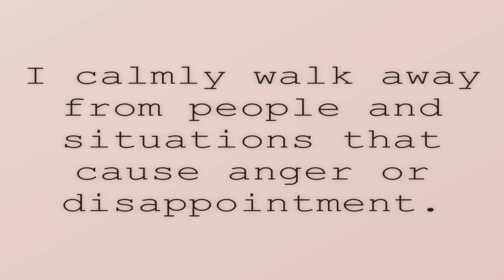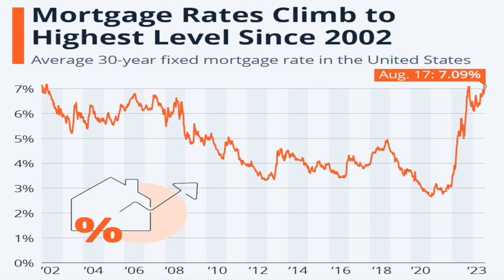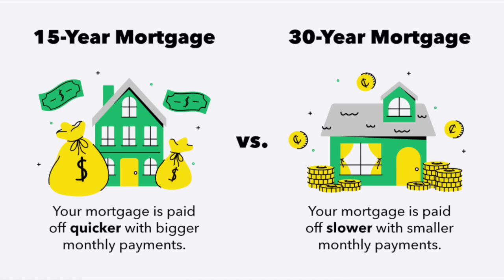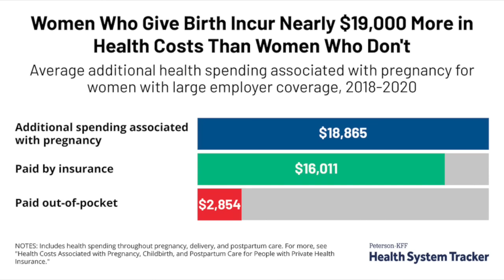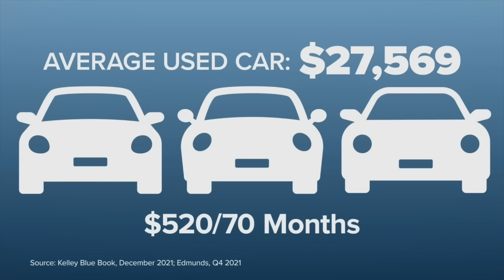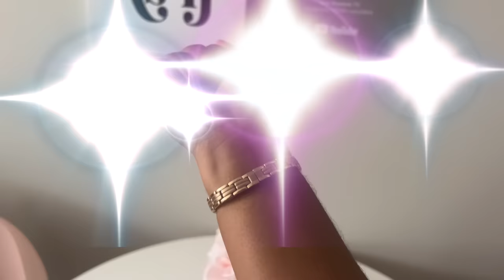The Rise of the "F Them Kids" Movement | Why Gen Z is “Childfree by Choice”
In this video we will be discussing why Gen Z and Millenials are choosing to not become parents anymore. Birthe rates have decreased drastically in the past 15 years, but why? We get all the way into it in this video. Please share your thoughts and opinions on my commentary down below!

M E D I A/B U S I N E S S I N Q U I R I E S